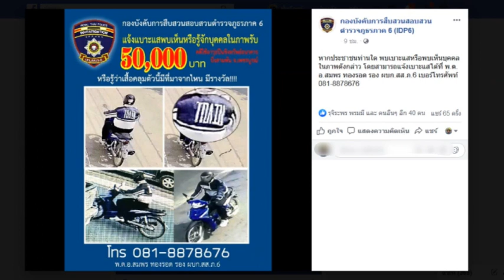เพชรบูรณ์ โจรปล้น ธ.กสิกรไทย ยังคงเป็นปริศนา สืบสวน ภ.6 ให้รางวัลคนแจ้ง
เพจ face book ของ กองบังคับการสืบสวนสอบสวน ตำรวจภูธรภาค 6 (IDP6) ได้เผยแพร่ภาพพร้อมข้อความ “หากประชาชนท่านใด พบเบาะแสหรือพบเห็นบุคคลในภาพดังกล่าว โดยสามารถแจ้งเบาะแสได้ที่ พ.ต.อ.สมพร ทองรอด รอง ผบก.สส.ภ.6 เบอร์โทรศัพท์ 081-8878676” โดยมีภาพคนร้ายที่ก่อเหตุชิงทรัพย์ 2 ล้านบาท ธนาคารกสิกรไทย สาขา ซับสมอทอด ซึ่งเป็นภาพล่าสุดที่เผยความคืบหน้าของการสืบสวนสอบสวนคดีดังกล่าว  สืบเนื่องจากกรณี เมื่อวันที่ 24 ธันวาคม 2562 ที่ผ่านมามีคนร้ายควงปืนบุกเดี่ยว ชิงเงินจำนวน 2 ล้านบาท จากธนาคารกสิกรไทย สาขาซับสมอทอด อ.บึงสามพัน จ.เพชรบูรณ์ หลบหนีลอยนวล ที่ผ่านมา ตามที่เสนอข่าวไปแล้วนั้น  นับจากวันเกิดเหตุจนถึงวันที่กองบังคับการสืบสวนสอบสวน ตำรวจภูธรภาค 6 ออกประกาศเพื่อติดตามหาเบาะแสของคนร้ายนับเวลาได้ 25 วัน หรือเกือบ 1 เดือน ปรากฏว่า สถานการณ์แตกต่างไปจากตอนที่มีการให้ข่าวในตอนแรกที่เกิดเหตุ      ต่อมาก็มีนายตำรวจระดับสูงแวะมาติดตามผลการสืบสวนอยู่อย่างต่อเนื่อง และมีการให้ข่าวในลักษณะที่ว่า คดีมีความคืบหน้าจะสามารถจับกุมได้โดยเร็ว แต่มาถึงวันนี้เจ้าหน้าที่ตำรวจกลับต้องประกาศให้รางวัลสำหรับผู้ที่ทราบเบาะแสของเสื้อที่ผู้ก่อเหตุสวมใส่ นับเป็นคดีที่น่าติดตาม คนร้ายหรือผู้ก่อเหตุสามารถปิดบังอำพรางเบาะแสให้ตำรวจสับสนได้      เมื่อเทียบกับคดีปล้นร้านทองในห้างดัง ที่จังหวัดลพบุรี ซึ่งเกิดขึ้นหลังจากคดีนี้พอสมควร แต่มีการระดมกำลังอย่างเต็มที่เพื่อสืบหาผู้กระทำผิด เนื่องจากเป็นคดีที่มีผู้เสียชีวิตในที่เกิดเหตุ และก็เช่นเดียวกันว่าคาดจะจับผู้ก่อเหตุได้อย่างรวดเร็ว แต่แล้วทั้งสองคดีก็ยังไม่สามารถปิดคดีได้ตามที่หลายฝ่ายต้องการ สำหรับประชาชนที่ทราบเบาะแสสามารแจ้งได้ตามเบอร์ตามประกาศข้างต้น หรือแจ้งที่สถานีตำรวจภูธรบึงสามพัน โทร. 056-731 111 ตลอด 24 ชั่วโมง
ภาพ-ข่าว รุ่งทิพย์ บุญบำรุง/ เพชรบูรณ์ :